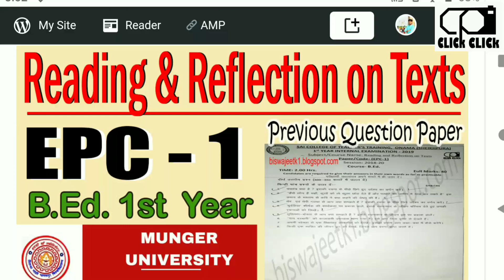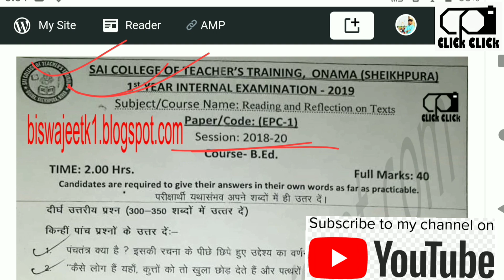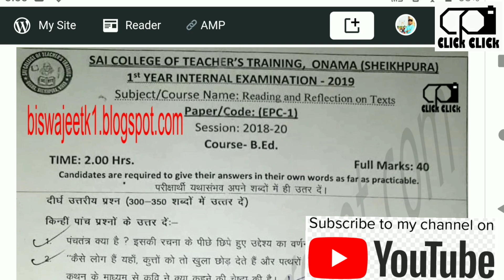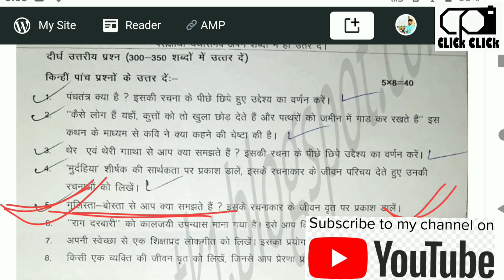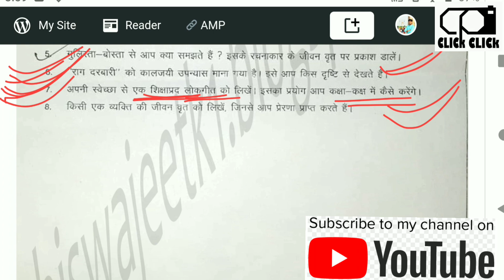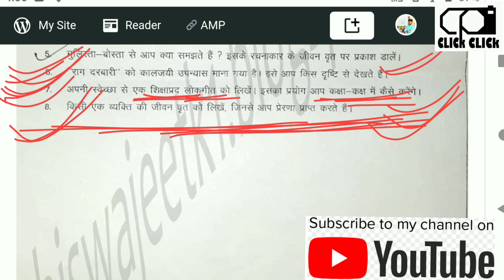Reading and Reflection on Texts (EPC -1) B.Ed. 1st Year, Previous Question Paper -2019.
इस Video में मुंगेर विश्वविद्यालय, मुंगेर एवं तिलकामांझी भागलपुर विश्वविद्यालय, भागलपुर के B.Ed. 1st Year के पेपर कोड EPC -1  "Reading and Reflection on Texts"  के  2019  में पूछे गए प्रश्न का विश्लेषण किया गया है। ये  कार्य बिश्वजीत कुमार जो कि सहायक प्राध्यापक है साई कॉलेज ऑफ टीचर्स ट्रेनिंग, ओनामा (मुंगेर  विश्वविद्यालय,मुंगेर) में, उनके द्वारा सम्पन्न हुआ हैं।

नोट्स & Previous Question Paper, 2019 को प्राप्त करने के लिए यहां क्लिक करें👇👇👇

B.Ed. 1st  Year (Munger University, Munger) All Video Link👇👇:-

B.Ed. 1st Year EPC -1 बौद्ध साहित्य से कथाएं (जातक, थेरी एवं थेर गाथा) मुंगेर विश्वविद्यालय, मुंगेर video